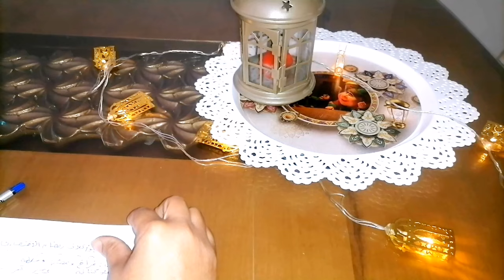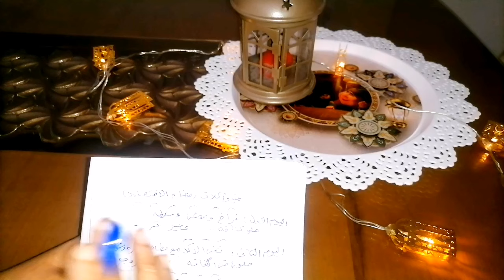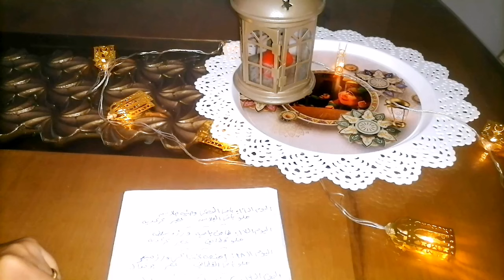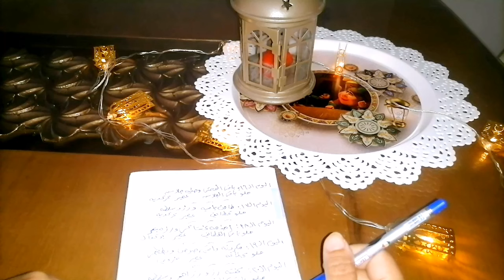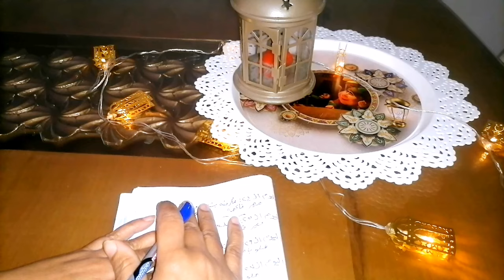منيو اكلات رمضان 2024 اقتصادي وعلي اد الايد للميزانيات المحدوده وانسى حيره كل يوم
فى الفيديو ده هنعمل منيو اكلات رمضان 2024 فطار وسحور على سفرتك اكلات اقتصاديه ومتنوعةإفطار: وجبة تناولها المسلمون بعد غروب الشمس لكسر صيامهم.
سحور: وجبة تناولها المسلمون قبل طلوع الفجر لبدء صيام يوم جديد.
حلويات رمضان: تشمل العديد من الحلويات المميزة التي تقدم خلال شهر رمضان، مثل القطايف والمعمول والكنافة.
شوربة: طبق ساخن يتم تناوله في بداية وجبة الإفطار، وتشمل الشوربة العديد من الأصناف مثل شوربة العدس وشوربة الخضار.
مقبلات: تشمل مجموعة متنوعة من الأطباق الصغيرة والمشهيات التي يتم تناولها قبل الوجبة الرئيسية، مثل الفتوش والحمص والمتبل.
وجبة رئيسية: تتكون من الأطباق الرئيسية التي يتم تناولها خلال وجبة الإفطار أو السحور، وتشمل الأرز واللحم والدجاج والسمك.
عصائر: المشروبات المنعشة التي يتم تحضيرها خلال رمضان، مثل العصير الطبيعي والشرابات المختلفة.
تمر: فاكهة النخيل التي تعتبر من الأطعمة المميزة في رمضان، وتعتبر تناولها نهاية صيام اليوم.
سمبوسة: نوع من الفطائر المحشوة باللحم أو الخضار وتعتبر من الوجبات الشهية التي يتم تناولها في رمضان.
مشروبات ساخنة: مثل الشاي والقهوة، يتم تناولها خلال وجبة السحور، منيو اكلات رمضان 2024
جدول اكلات رمضان
رمضان 2024
ميزانية رمضان
ميزانيه رمضان 2024
منيو اكلات رمضان
منيو فطار رمضان
جدول اكلات رمضان
جدول فطار رمضان